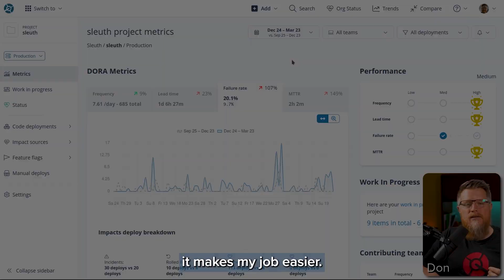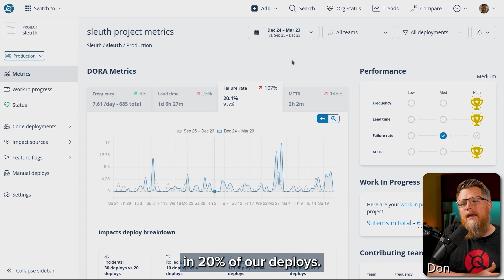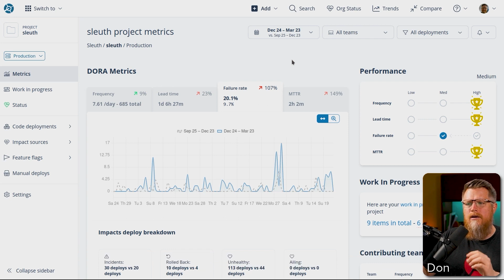Pulse-check your engineering team performance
If you're being asked to do more with less on your software engineering team, you need to be able to see at a glance how your team is doing. Are you deploying at a consistent rate? What's your lead time for changes? Where are your bottlenecks? Our CTO, Don Brown, shows how we take a pulse of our performance at Sleuth using DORA metrics.

Give Sleuth a try and see why it's the #1 Accelerate / DORA metrics tracker for engineering efficiency that both managers and developers love.